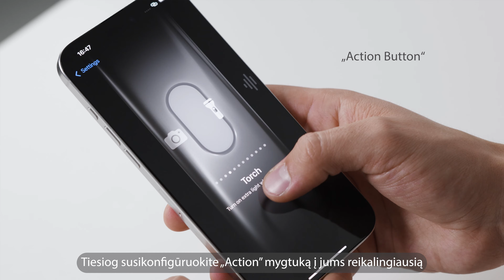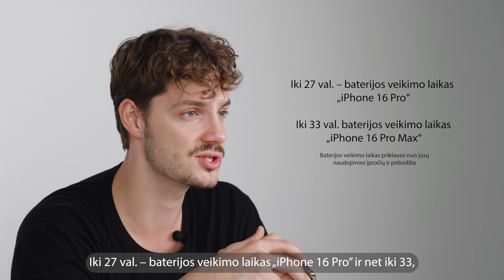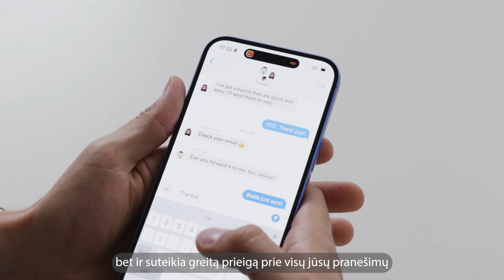iPhone 16 ir iPhone 16 Pro telefonų apžvalga | iStore Lietuva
Pasitikite - tai naujieji iPhone 16 telefonai, su kuriais atsiveria dar neatrasi kūrybos horizontai. Susipažinkite su naujais Apple įrenginiais iš arčiau ir nuspręskite, kuris iPhone 16 modelis Jums tinka labiausiai.